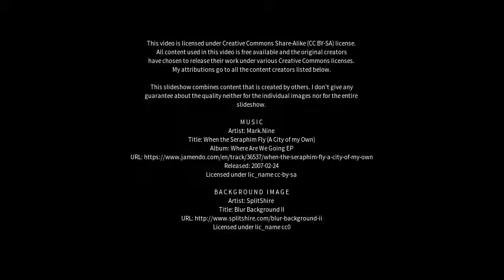Best places to visit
Best places to visit - Qiaogu (China) Best places to visit - Slideshows from all over the world - City trips, nature pictures, etc.